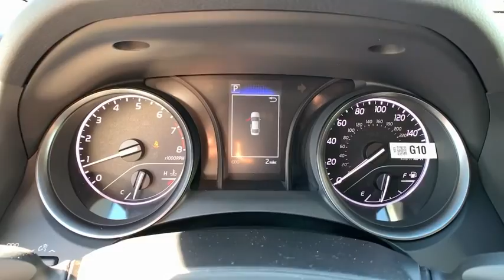2021 Toyota Camry Thousand Oaks, CA N0544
Midnight Black Metallic New 2021 Toyota Camry available in Thousand Oaks, California at Thousand Oaks Toyota.

Ea20/Black. Recent Arrival! 28/39 City/Highway MPG